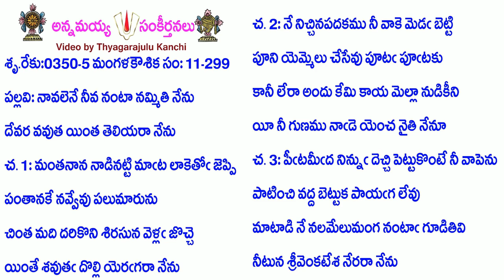Book11-Song299-4451-నావలెనే నీవ నంటా నమ్మితి నేను- Nāvalenē nīva naṇṭā nam'miti nēnu